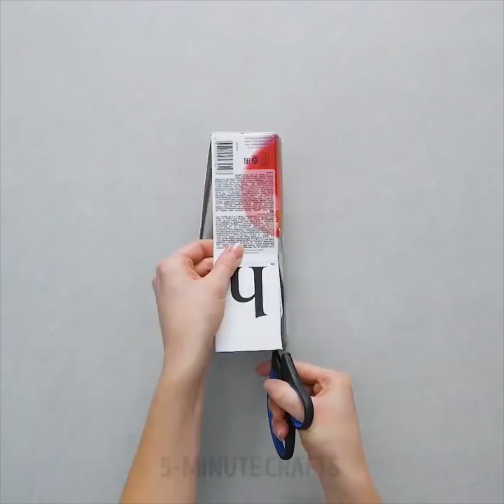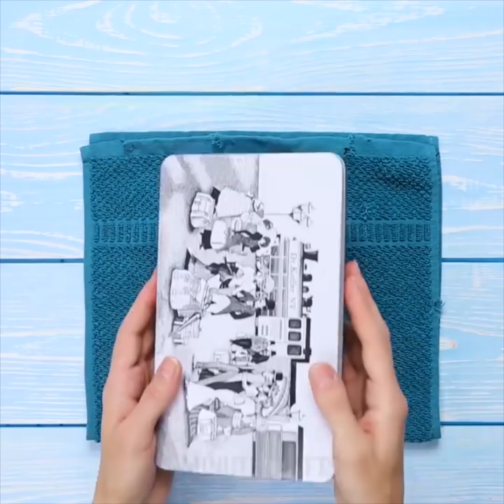13 TRUCOS DE ORGANIZACIÓN INTELIGENTES Y FÁCILES PARA NIÑOS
¡Aquí hay algunos consejos ingeniosos para la organización de cables! Te mostraré cómo evitar que se enreden los cables, organizar diferentes tipos de cables con la ayuda de clips de carpeta, bolsas de tela liviana, marcas de color, plástico, clavijas y cremalleras . ¡Y descubrirás una manera increíble de hacer portavelas con cartulina simple!